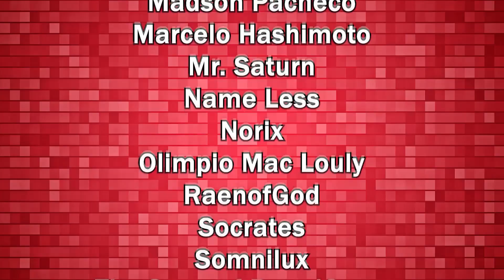Voice of the Ancient Blade: Event Guide, Fast Farming & New Weapon - Romancing SaGa Re;UniverSe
New event is a breeze for farming and can be duo with some strong styles, on this video I also talk about the Demonbrand and how it can do more damage that forged SS weapons when used for some multi-hit skills

TIMESTAMPS
00:00 Introduction
01:15 Roufas, Rukh [Rainbow Rangers]
02:02 Liam, Roufas [Deadly Pierce EX]
02:53 So-cho, GLEX Silver [Hurricane]
04:08 Young Gustave, Albert (Madeleine or Urpina) [Amazon Raid EX]
05:13 Forging the Demonbrand and Tests
08:49 Closing